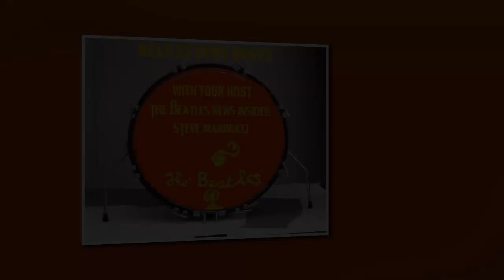1.12.19 - EXTRA - News and thoughts on Paul's new song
The first news and chart updates of the New Year, plus Steve and "Beatleness" author Candy Leonard give their views on Paul McCartney's new song "Get Enough". Autotune, anyone?